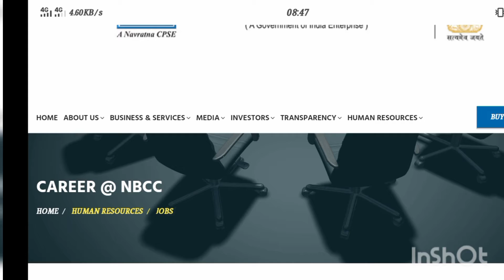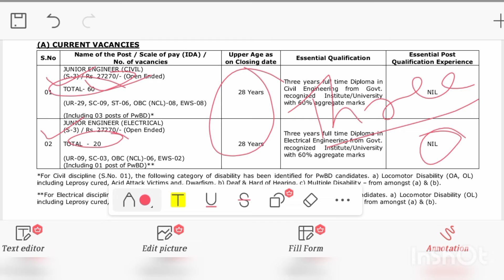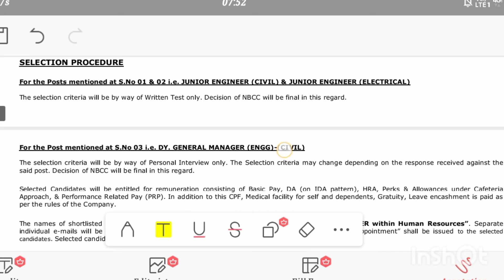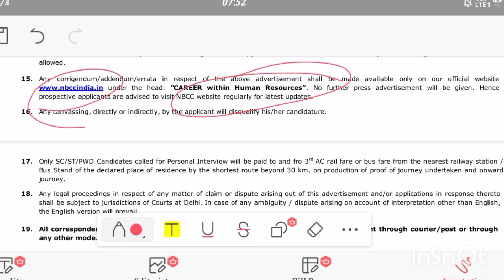NBCC recruitment 2022 / NBCC JE recruitment 2022 / nbcc civil je / nbcc electrical je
nbcc
nbcc civil je
nbcc ee je
nbcc je recruitment 2022
nbcc je civil je syllabus
nbcc ee je syllabus
nbcc gov job
nbcc je exam date 2022
nbcc je perious year question
nbcc je syllabus
nbcc je
diploma engineering job
diploma je vacancy
diploma civil job
diploma electrical job

NBCC JE Syllabus 2022|NBCC JE Selection Process,Age limit, Salary, Eligibility

NBCC JE VACANCY 2022 | NBCC JE Recruitment 2022 | NBCC JE Selection Process | Salary | Age limit

NBCC JE Recruitment 2022 For Junior Engineer | Diploma B.tech Fresher | Permanent Job